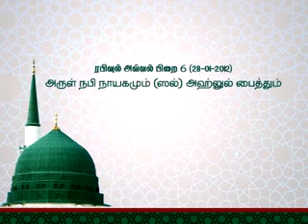Arul Nabi Nayagamum (Sal) Ahlul Baithum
அருள் நபி நாயகமும் (ஸல்) அஹ்லுல் பைத்தும்
MEELAD BAYAN 2012 IN ABUDHABI
Moulavi Alhafiz
P.A.KAJA MOHIDEEN BAQAVI
Melapalayam
Meelad Vila Sirappu Thodar Sorpolivu 2012
Mowlithu Committee , Abudhabi , Ameeragam , UAE
P.A.Khaja Mohideen Baqavi
தௌஹீதின் சொந்தகாரர்கள் யார்
S.S.ஹைதர் அலி ஆலிம் மிஸ்பாஹி
நவீன குழப்பங்களும் : உண்மை விளக்கமும்
சிறப்புரை
மௌலானா அல்ஹாஜ் சன்மார்க்க போர்வாள்
s.சைபுத்தீன்   ரஷாதி
பேராசிரியர் ,
பெங்களூர்
ஷரியத் விளக்க கூட்டம்
பஜார் திடல்
மேலப்பாளையம்
நாள் : 12:02:2012
நிகழ்ச்சி ஏற்பாடு '"மஜ்லிஸில் உலமா " மேலப்பாளையம்
S.Saifudeen Rashadi
A.S.Sathakathulla Misbahi
P.A.Khaja Mohideen Baqavi
S.S.Hyder Ali Misbahi
Ali Hazrath